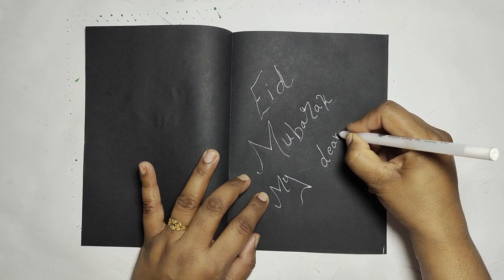Eid Mubarak card ideas | How to make greeting card for Eid ul Fitre | Easy Card for Eid ul Fitre